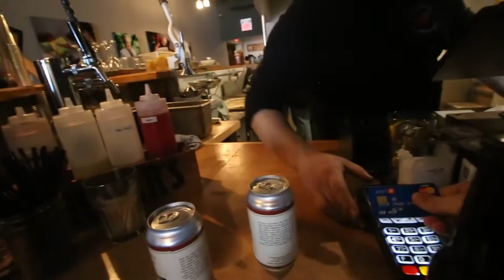VLOG | OCULUS RIFT!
Some friends from university visit and try out my Oculus Rift!

VLOG | OCULUS RIFT! by Minolta1034/Minolta/Jeff Wood